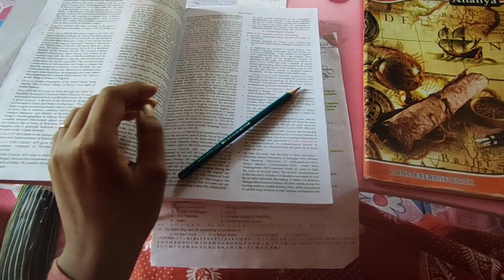Hey Everyone It's my 1st Daily Vlog ✌🌼❤ Keep Watching... Stay tuned... &keep Supporting💪